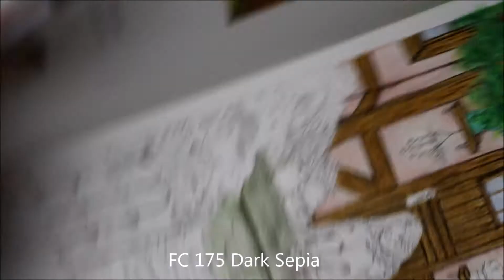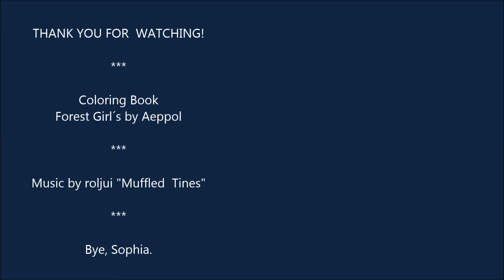PART 3|THE FENCE|FOREST GIRL`S|WAITING HAPPILY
Hello Everyone!
As always, I am confused and have committed myself to the intro.:)  Of course it's PART 3 - THE FENCE.
I wish you a nice day.
Bye, Sophia.

Coloring Book Forest Girl´s by Aeppol

I use Faber-Castell Waterpencils Albrecht Dürer
The colornumbers:
182, 170, 176, 187, 158, 159, 167, 102, 271, 273, 183,178, 175, 171.

Special Material:
Derwent Waterbrush, Derwent Burnisher, POSCA White and Violet